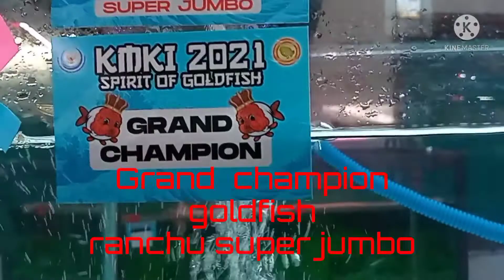Juara Koki Harga Puluhan Juta Rupiah